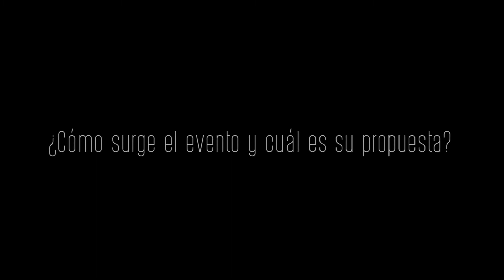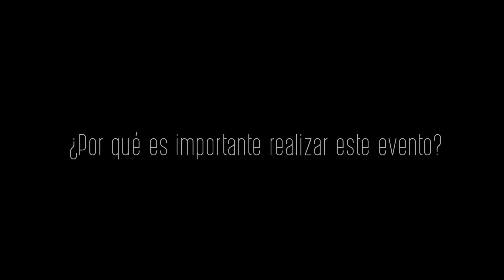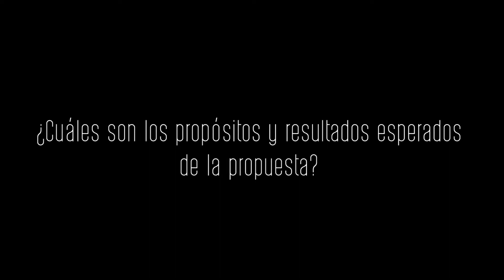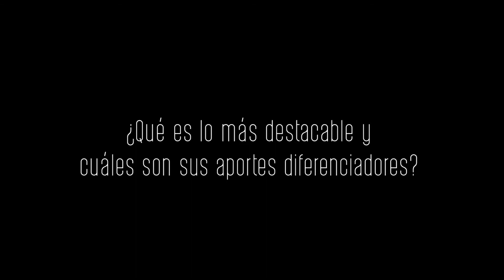El Canto nos Une Virtual 2021